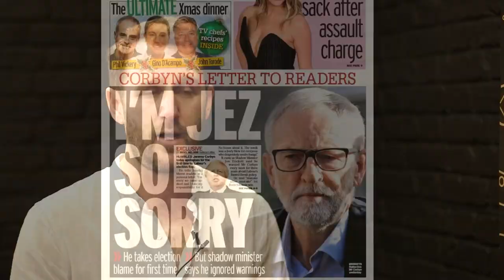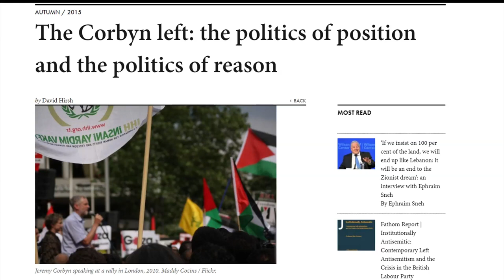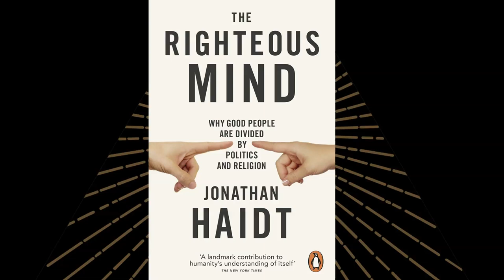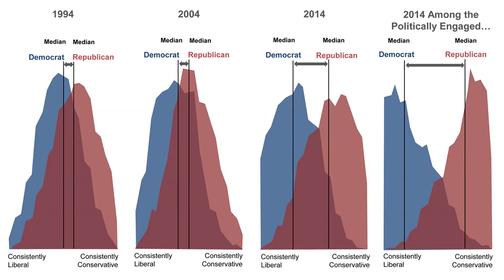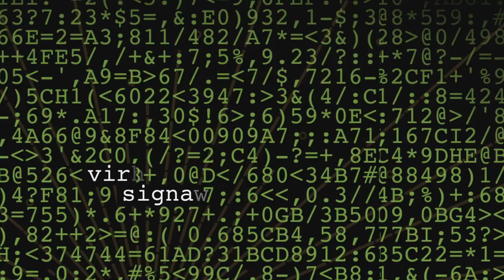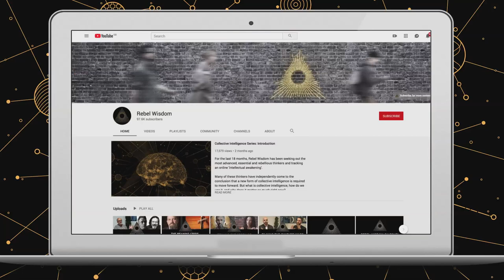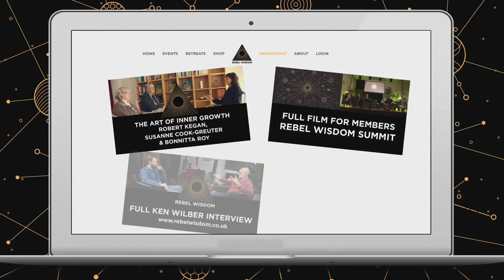Why the left keeps losing, Rebel Wisdom podcast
The UK election has delivered a landslide win for the right-wing Conservatives, and the biggest defeat for the left-wing Labour party since 1935.

What caused it? Why has the left gone down to so many defeats recently, and what would they need to do to change it.

This discussion between Rebel Wisdom's David Fuller and Alexander Beiner references many Rebel Wisdom films, including:

And references this article by David Hirsh, The Corbyn left: the politics of position and the politics of reason